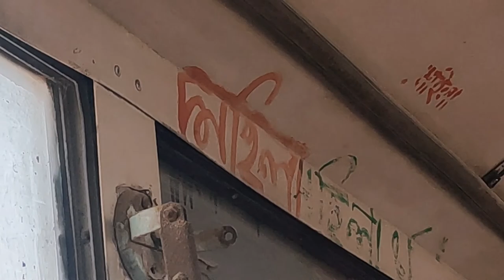Green University Of Bangladesh | PC CAMPUS | New Vlog --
We are doing our best to prepare the content of this site. However, Mehedi Anonsdo cannot warranty the expressions and suggestions of the contents, as well as its accuracy. In addition, to the extent permitted by the law, MEHEDI ANONDO shall not be responsible for any losses and/or damages due to the usage of the information on our website.

Mehedi Anondo in a nutshell:-
[MEHEDI ANONDO ]  is one stop entertainment service for entertainment. We entertain through our YouTube channel’s where daily entertainment contents are uploaded for viewers worldwide.

Please avoid other methods of copying or duplicating the video, and help us support anti-piracy measures in any way you can. Thank you - Team MEHEDI VAI